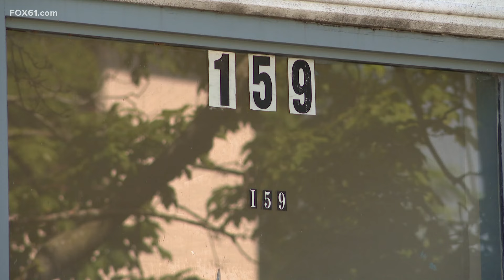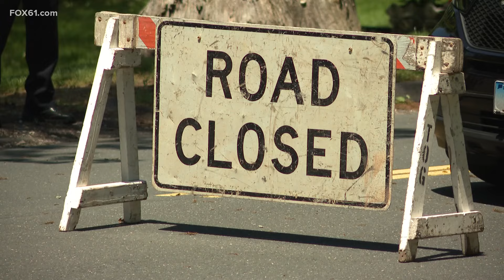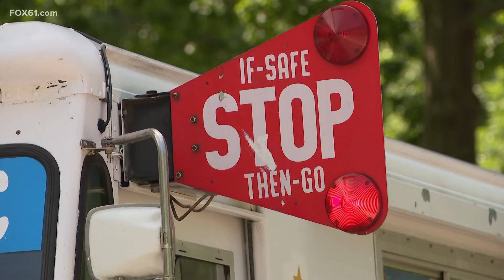Top news stories in Connecticut for May 24, 2024 at 10 p.m.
These are the top news stories in Connecticut for May 24, 2024 at 10 p.m.